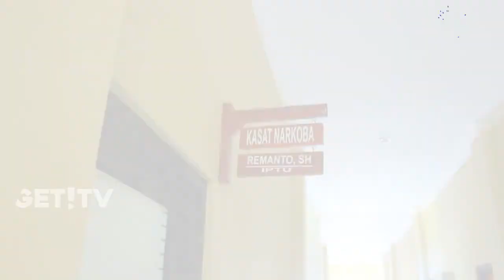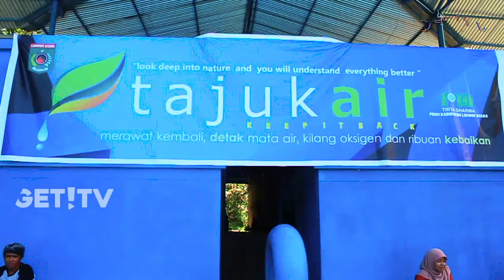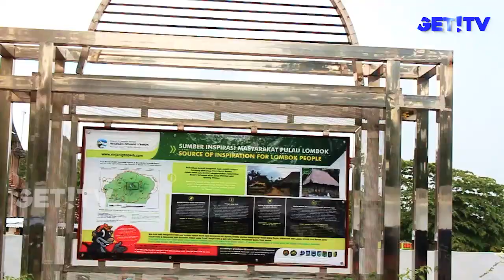GET NEWS 6 FEBRUARI 2018